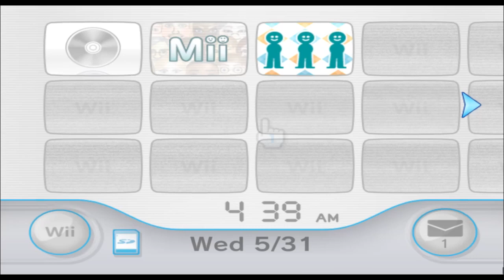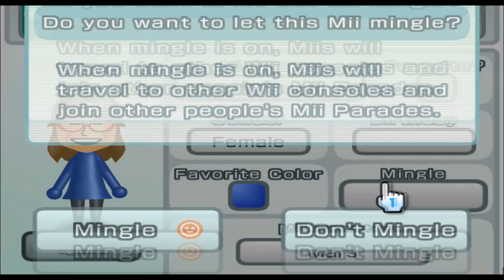Ashley - Wii Sports - Mii 948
YEEEEEEEEEEEEEEHHHHHHHHHAHAAAAAAAWWWWWWW

948/10100

Plaza: 99

Parade: 847